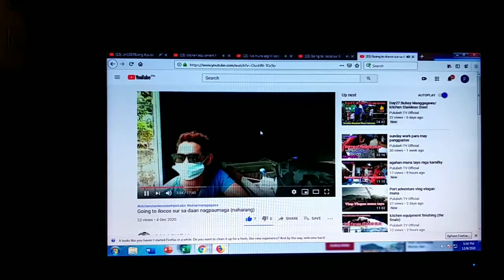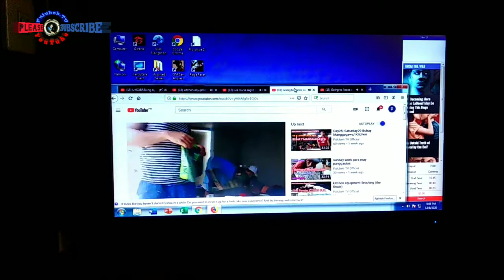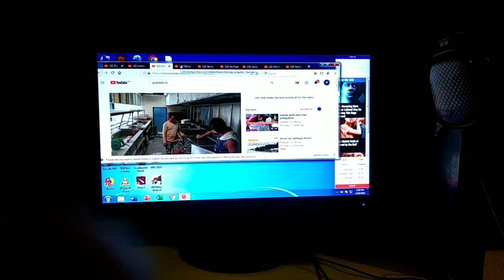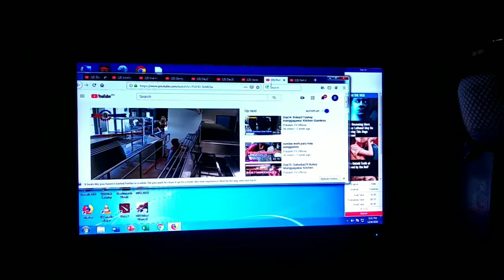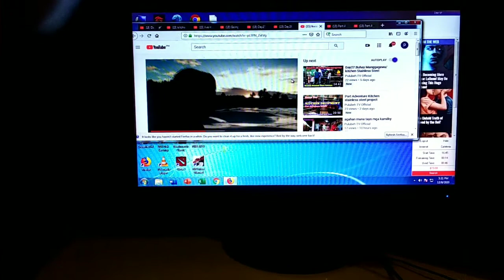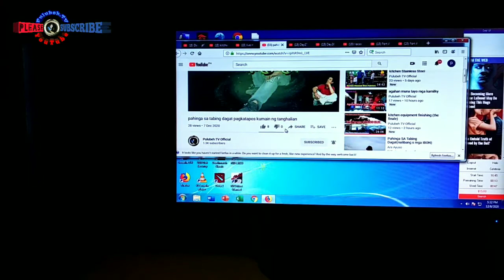playing my video at computer shop